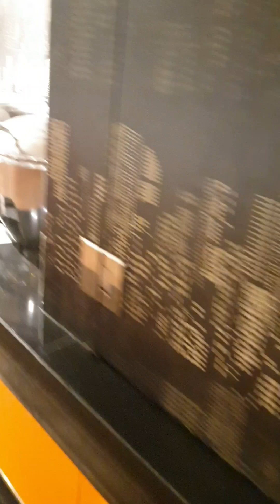Thailand Bangkok Vlog complete || part 2 || 5 years back Memories